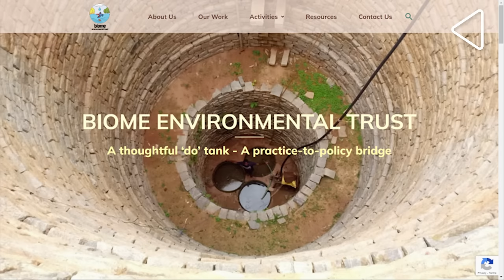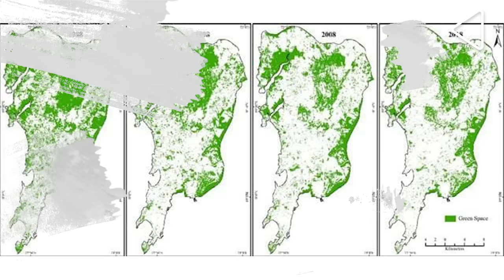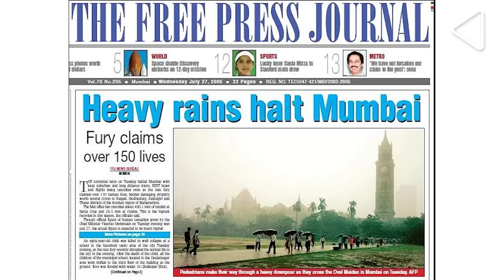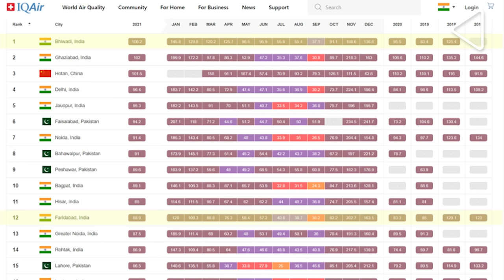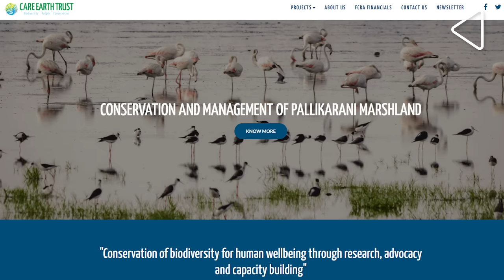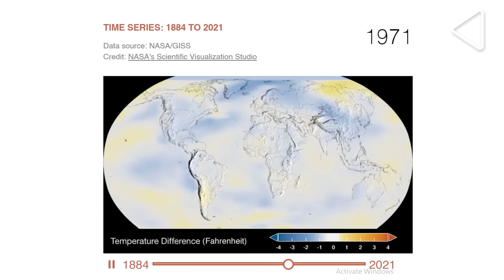Environmental Challenges | Making of Our Cities | Episode 3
Indian cities have grown exponentially in the last 3 decades, often at the cost of the ecology that surrounds them. Join us as we take a look at the various Environmental Challenges that many of India’s top metros face and what can be done to ensure sustainability for future generations, on the 3rd Episode of Making of Our Cities series.

00:00 - 00:38 - Intro
00:40 - 03:31 - Bengaluru's Lakes under threat
03:33 - 07:10 - Challenges to Mumbai's environment
07:12 - 08:09 - Challenges to other big and smaller cities in India
08:10 - 09:13 - Threats to Chennai's Wetlands
09:15 - 11:38 - What can be done
11:39 - 11:57 - Outro